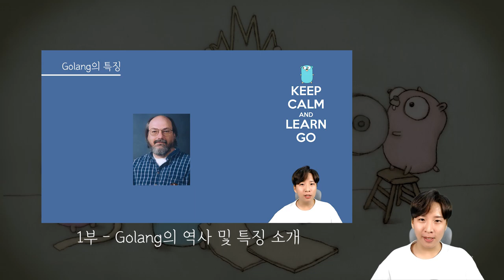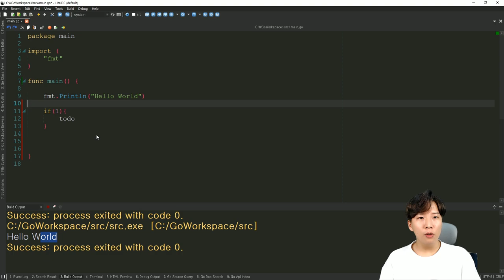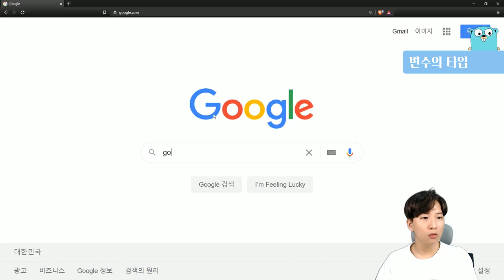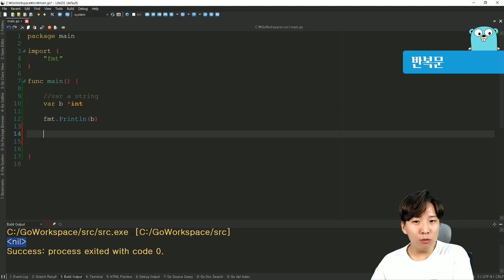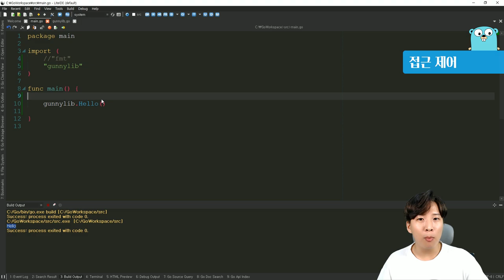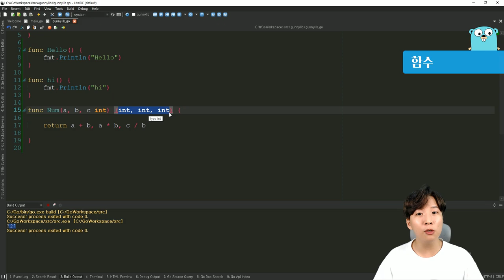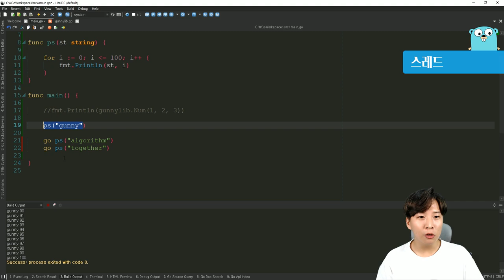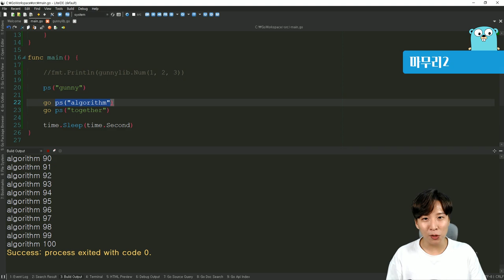구글 고(Go) 직접 코딩해봤습니다!🥪[언어탐방🔎]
인싸 프로그래머가 되기 위해 새로운 프로그래밍 언어를 살짝 찍어 먹어보는 언.어.탐.방!

첫 번째 언어는 구글의 고랭(Golang) 입니다.
영상에서는 본격 Go 언어를 이용하여 간단히 코딩을 찍먹 해봅니다!
또한 C언어와 비교해서 어떤 점이 달라졌는지 살펴봅니다!

감사합니다

0:00 인트로
0:44 세미콜론
2:40 가독성
4:12 변수 타입
5:48 변수 초기화
6:48 반복문
7:34 접근제어
10:25 함수
12:24 마무리1
12:36 고루틴
16:08 마무리2